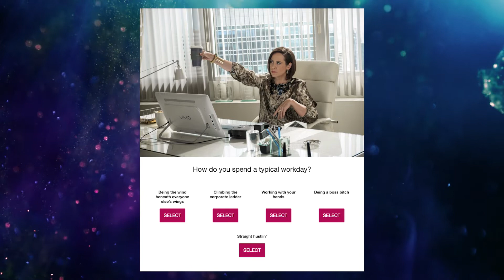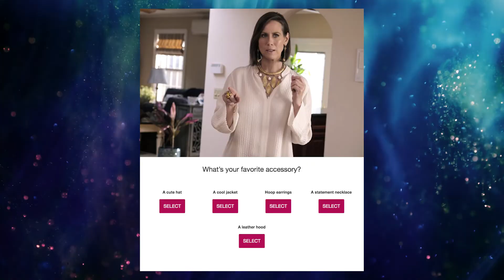Peter Hermann Finds Out What Character He Is! 🤔 Younger | TV Land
Peter Hermann took our character quiz! Find out which Younger character you are